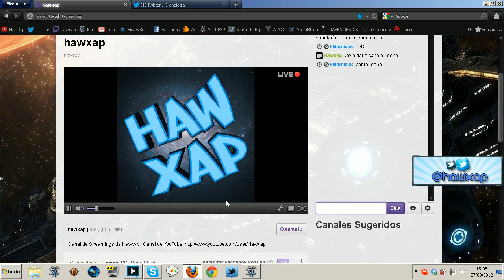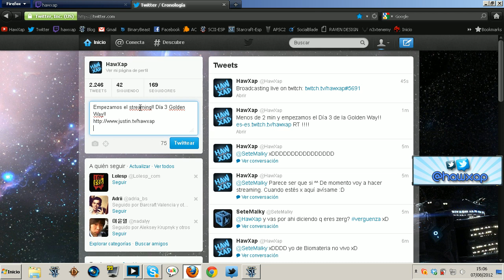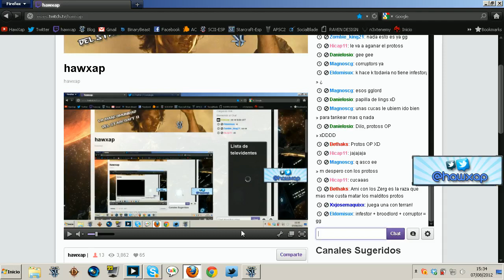xHAWKINGX en Golden Way! Día 03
Nueva serie en streaming!
En esta serie veréis como juego ladder 1vs1 con el objetivo se subir a liga ORO ^^

Espero que os guste :D:D:D:D